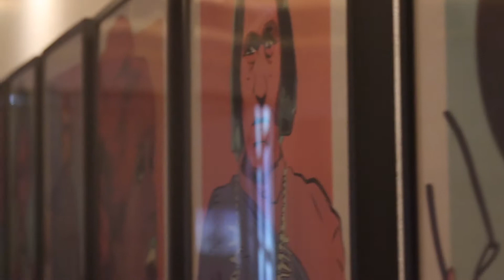Michael Venus of Centre Never Apart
This is the second time Michael Venus and NOMAD meet. The first time was when Never Apart, a Mile Ex arts center Michael runs, rented NOMAD Nation to do an event. I couldn't quite compute why such a beautiful venue as Never Apart would give good money to a neighboring venue. But that is just the kind of vision behind Never Apart. The non-profit organization brings social change and spiritual awareness through cultural programming with global reach and impact. Wow. Thank you for fulfilling your mission so truthfully, Never Apart.